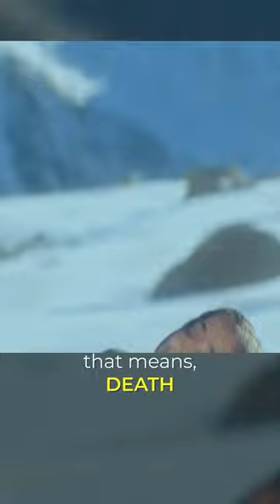The secret of 'Satrangi Re' song|Artist Laksh Maheshwari decoded